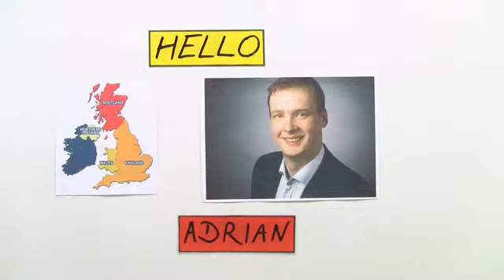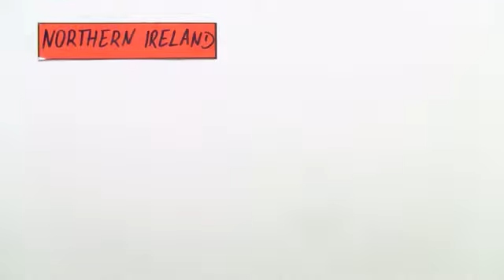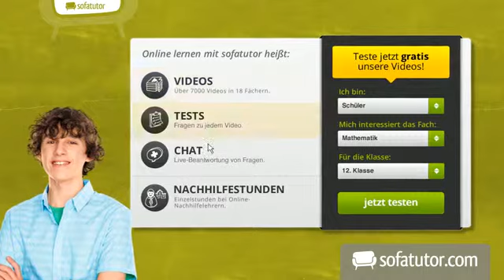The History of Northern Ireland | Englisch | Landeskunde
Hallo und herzlich willkommen zu diesem Video! Hier lernst du die wichtigsten Ereignisse und bekanntesten Persönlichkeiten der Geschichte Nord-Irlands kennen. Da das Video komplett auf Englisch ist, hast du hier die Möglichkeit dein Hörverstehen zu trainieren und zu verbessern. Das ist eine wichtige Aufgabe und nutzt dir im Unterricht und im Kontakt mit Muttersprachlern. Gleichzeitig lernst du etwas über die Geschichte und Kultur eines bewegten Landes. Let's get started, viel Spaß!

Dieses Video zum Thema Cities and Society of the UK and Ireland gehört zu: Englisch | Landeskunde | Cities and Society of the UK and Ireland